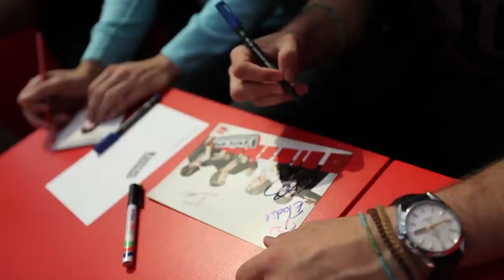The Voice Belgique 2014 - Dédicaces à Médiacité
Retrouvez en images l'événement du mercredi 23 avril 2014: les dédicaces des demi-finalistes The Voice Belgique 2014 avec la présence de Bastian Baker, BJ Scott, Maureen Louys et Adrien Devyver!